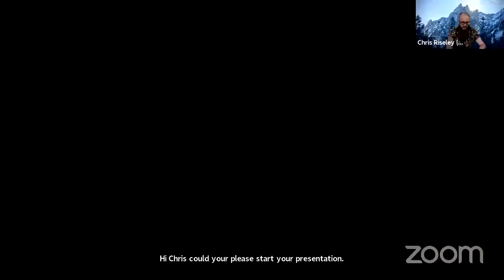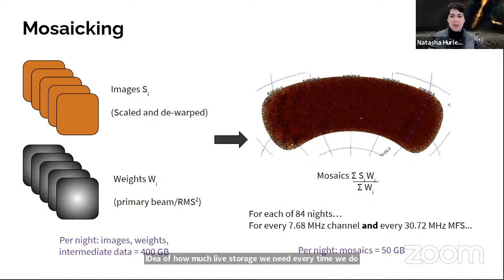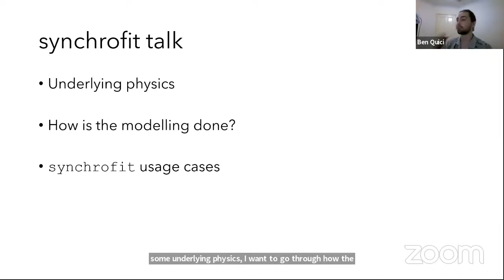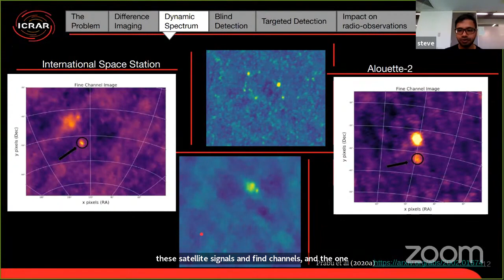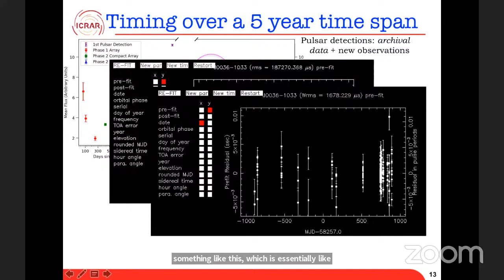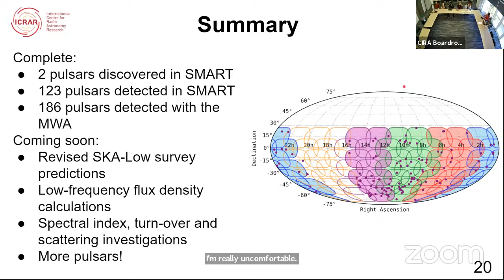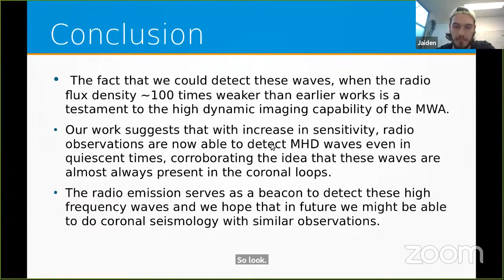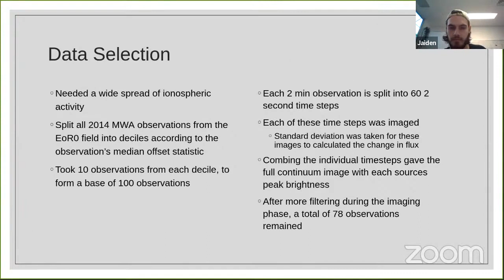MWA Virtual Project Meeting - June 2021 - Day 2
Day 2 of the MWA Virtual Project Meeting, held 23 June 2021.

00:00:35 Principal Scientist Update - Chris Riseley
00:17:27 GEG Update - Chenoa Tremblay
00:33:43 GLEAM-X Update - Natasha Hurley-Walker and Xiang Zhang
01:10:09 The GLEAMing of the first supermassive black holes - Jess Broderick
01:30:12 Synchrofit: a python-based synchrotron spectral fitting code - Benjamin Quici
01:51:36 Transients Update - Paul Hancock
02:13:07 Space Surveillance Using the MWA - Steve Prabu
02:32:50 SETI Opportunities with the MWA - Danny Price
02:50:17 VCS/PFT Update - Ramesh Bhat
03:15:38 Pulsar polarimetry with the MWA - Sam McSweeney
03:34:58 The Southern-sky MWA Rapid Two-metre (SMART) pulsar survey - Nicholas Swainston
03:56:13 Solar Update - Divya Oberoi
04:19:48 Insights from a weak Type I solar noise storm - Surajit Mondal
04:37:07 Imaging of solar emissions using residual visibilities - Rohit Sharma
04:56:15 IPS and Ionospheric Scintillation measurements with the MWA - John Morgan
05:22:43 Wrap Up - Steven Tingay